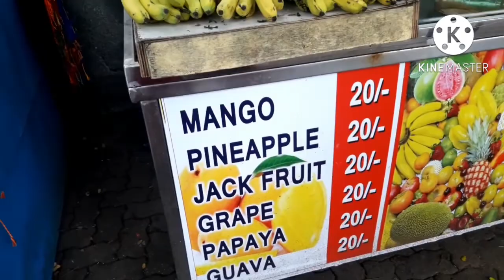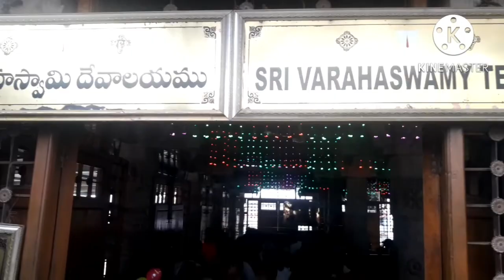तिरूमला तिरुपति बालाजी के दर्शन करने के लिए गये हम | Swami pushkarini Tirumala | सोने का मंदिर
premsinghp.s#
Swami Pushkarini Tirumala
Tirupati Balaji
Tirumala Tirupati Balaji
Tirumala Sarovar pushkarni
Tirumala Tirupati devasthanam temple Swami Pushkarini
Tirumala Venkateswara Swami
Tirumala Tirupati Balaji Darshan
TRAVEL video
travel Vlog video
free bus Tirupati
Tirupati Balaji temple 2022
Tirupati Balaji
Tirumala Tirupati
Tirupati Balaji Mandir tour
Tirupati darshan today
Tirupati mandir
Balaji temple Vlog
Tirupati Balaji ke darshan kaise karen
Tirupati Balaji ke darshan karao
Tirupati Balaji ke darshan Kaise Hote Hain
Tirupati Balaji temple
Venkateswara suprabhatam